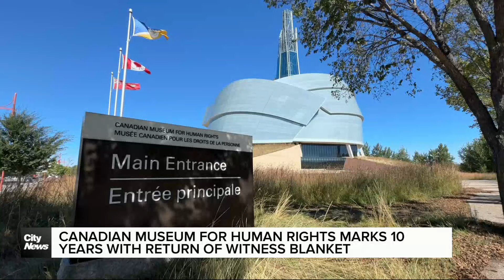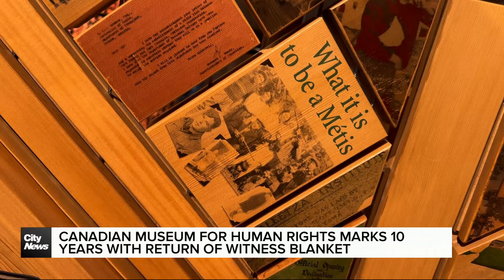Canadian Museum for Human Rights celebrates 10 years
The Canadian Museum for Human Rights in Winnipeg is marking its 10th anniversary, and the museum is marking this milestone with the return of the Witness Blanket installation. Alex Karpa reports.